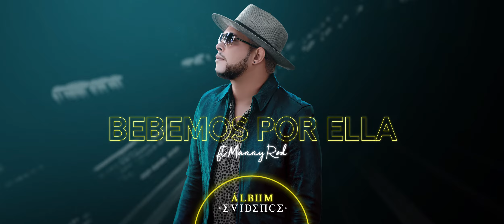BEBEMOS POR ELLA - Jhonny Evidence X Manny Rod (Visualizer)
From The Ep - "Evidence"